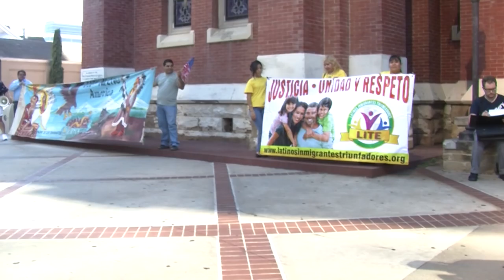Donald Trump Campaign Rally Sparks Protests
Protestors speak out during the Donald Trump rally on Sept. 14 in Dallas.